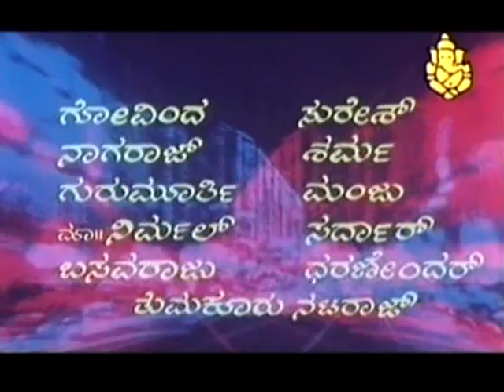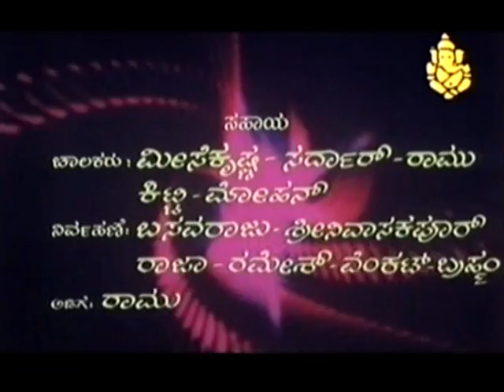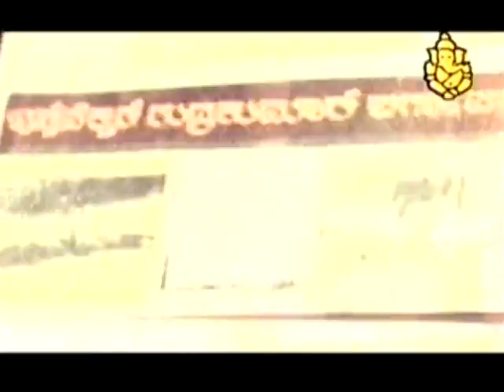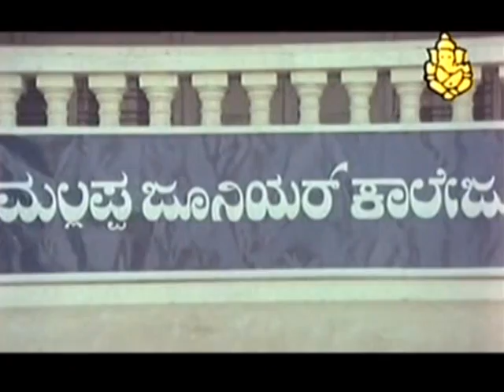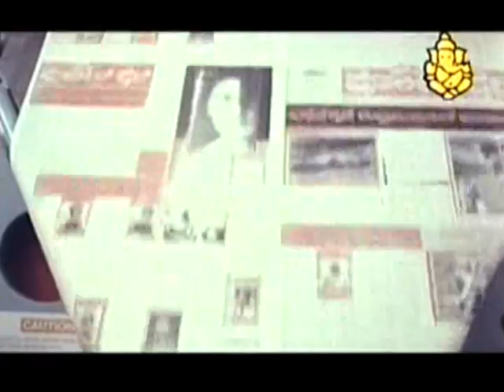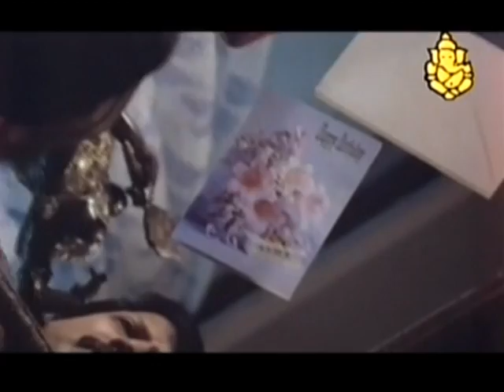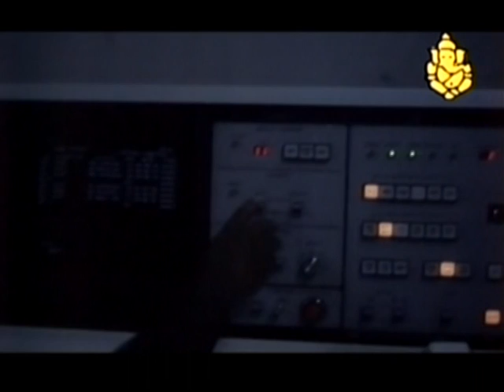Rudra | Kannada Full Movie | Kannada Movies Full | Vishnuvardhan Movies | Kushbu | Vajramuni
Watch Superhit Kannada Movie "Rudra" Starring : Vishnuvardhan, Kushbu, Vajramuni, Doddanna, Lohithashwa, K S Ashwath, Balakrishna

Rudra Kumar a well known honest police officer well known as a warrior of truth. Nothing is more important than his sister and family to Rudra except for his duty. After falling head over heals for Asha his lady| love daughter of a wealthy industrialist he is al set to tie the knot. Just when things fall in the right place he realizes that he is a brain tumour patient and cannot live much longer. He puts up an act of infidelity and makes Asha walk out of his life. The heavy price paid for this was fake or real?

Stars:

Vishnuvardhan, Kushbu, Vajramuni, Doddanna, Lohithashwa, K S Ashwath, Balakrishna, Sundar Krishna Urs, Mysore Lokesh, Vijayakashi, V R Bhaskar, Manjaiah

Director: K S R Dass
Associate Director: V R Bhaskar
Assistant Director: Om Prakash, A Jagan, K Ramesh

Banner: Sukumar Art Combines
Presenter: Smt K Nagendramani
Producer: K Sukumar
Production Manager: Prabhakar Rao, Umapathi Raju, Sheshagiri Rao

Story: K S R Dass
Screenplay: K S R Dass
Dialogue: V R Bhaskar, K S Mani
Lyrics: R N Jayagopal, Geethapriya, Shyamsundar Kulkarni